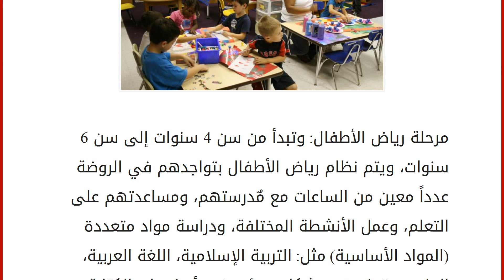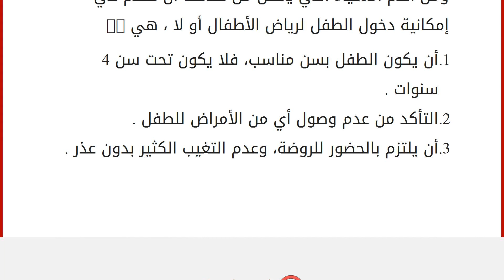مرحلة رياض الاطفال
مرحلة رياض الأطفال: وتبدأ من سن 4 سنوات إلى سن 6 سنوات، ويتم نظام رياض الأطفال بتواجدهم في الروضة عدداً معين من الساعات مع مٌدرستهم، ومساعدتهم على التعلم، وعمل الأنشطة المختلفة، ودراسة مواد متعددة (المواد الأساسية) مثل: التربية الإسلامية، اللغة العربية، العلوم، وتعليمهم بشكل مبدئي في أساسيات الكتابة .
وتعتبر مرحلة رياض الأطفال من أهم المراحل ؛ فهو القاعدة لجميع المراحل التعليمية، فإن كان الأساس متين، والتعليم جيد، سيتعلم الطفل تعليماً قوياً، وتسمى هذه المرحلة بالجسر القوي، لربط الطفل من جو البيت وعلاقاته المحدودة مع الأب والأم والإخوة، إلى العلاقات الواسعة في الروضة، ونتيجة للعلاقات الاجتماعية .
وتعتبر مرحلة رياض الأطفال من أهم المراحل التربوية والتعليمية ؛ بسبب تعلم الطفل في هذه المرحلة أشياء كثيرة، وتنمي قدرتهم العقلية، واللغوية، والجسدية، والدينية، والإجتماعية بطرق تعليمية متعددة ومتنوع